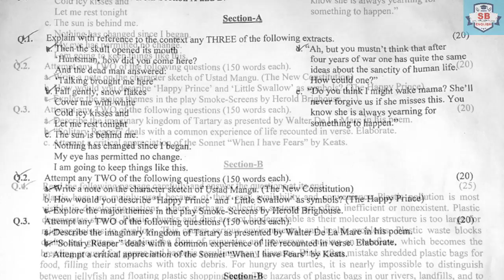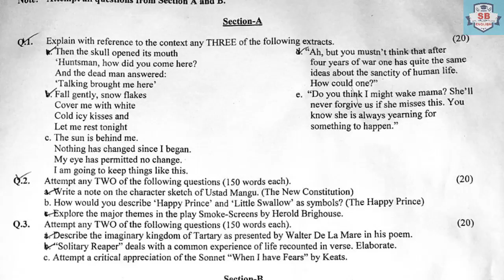BA ADP Part.1 English Annual 2021 Group.1 Paper Sargodha University